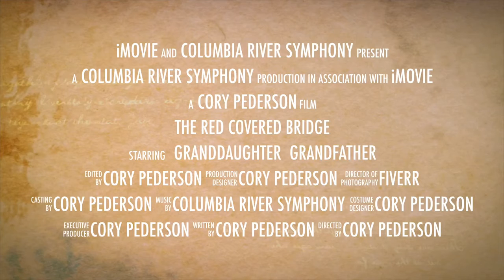The Red Covered Bridge -- Symphonic Stories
The Red Covered Bridge is the Columbia River Symphony's first-ever Symphonic Stories concert.  Currently there are four different concerts in this series.  This concert tells the story of a granddaughter that relives the special memories of living with her grandfather.  Her stories are told through words and music.  This is the musical trailer that began the advertising for our popular program.